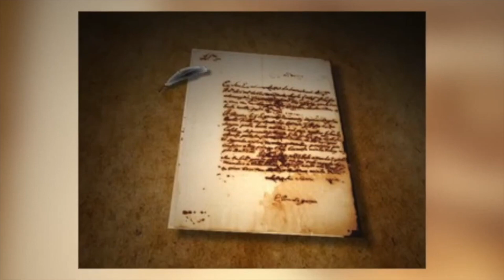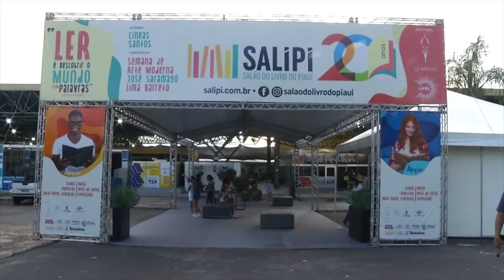Salipi 2023 faz homenagem a Esperança Garcia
Foi lançada a 21ª edição do Salão do Livro do Piauí (Salipi). O maior evento literário do estado vai acontecer de 11 a 20 deste mês e faz homenagem a Esperança Garcia – primeira advogada do Brasil. Veja na reportagem de Lalesca Setúbal e Volmar Cardoso, da TV Assembleia.